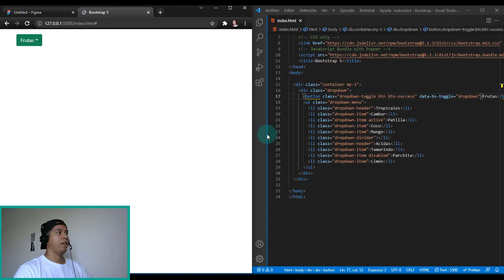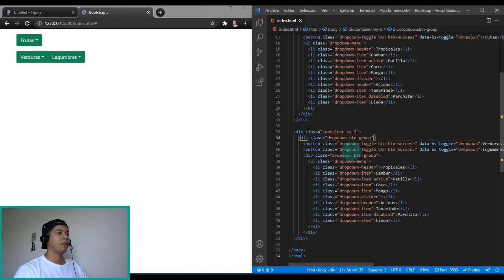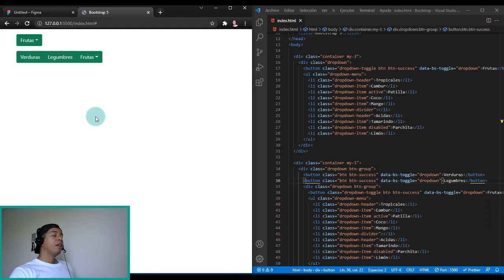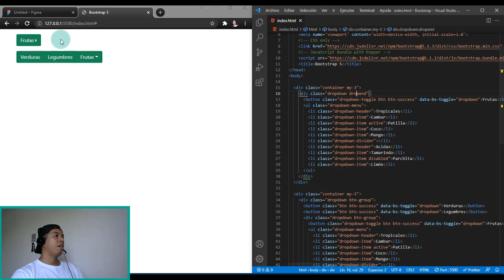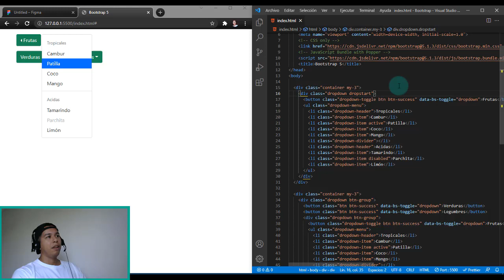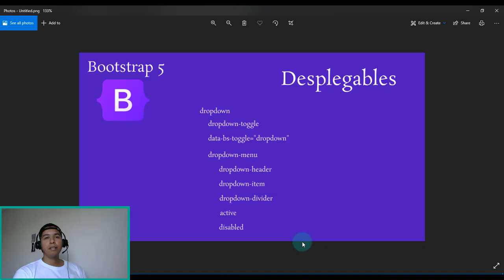¡Despliega tu Diseño con Bootstrap! Guía Completa para Crear y Personalizar Menús Desplegables - 17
¿Quieres mejorar la navegación de tu sitio web con menús desplegables funcionales y estilizados? En este tutorial, aprenderás cómo utilizar los componentes desplegables de Bootstrap para crear menús interactivos que se adaptan a tus necesidades. Descubre cómo implementar y personalizar desplegables para mostrar opciones, submenús y contenido adicional de manera fluida y atractiva. Exploraremos cómo ajustar el diseño, la posición y el comportamiento de los desplegables, y cómo integrarlos en tu sitio web para una experiencia de usuario más dinámica. Con ejemplos prácticos y consejos útiles, este video te ayudará a dominar los desplegables en Bootstrap y a optimizar la navegación en tu sitio web. ¡No te lo pierdas y lleva tu diseño al siguiente nivel con menús desplegables profesionales!